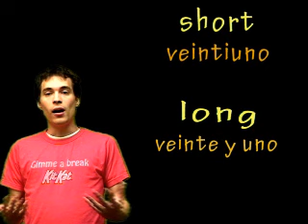Learn Spanish! - Count from 0 to 39!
Practice Your Spanish With Chateo - a Spanish-speaking chatbot!  | Get a discount off your first 6 months with code CHATEOBOT | Sign up

In this lesson, we'll be reviewing the numbers 1-15 in Spanish from the prior video and then adding 0 and 16-39. Forgive me for the repetition in this video, but that's the best way to learn a new language.

*Note* the shortened ways are correct while the longer ways are not really used in Spanish for 16-19; 21-29.

Comments and questions are welcome.

Vocabulario:
0 cero
16 dieciséis
17 diecisiete
18 dieciocho
19 diecinueve
20 veinte
21 veintiuno
22 veintidós
23 veintitrés
24 veinticuatro
25 veinticinco
26 veintiséis
27 veintisiete
28 veintiocho
29 veintinueve
30 treinta
31 treinta y uno
32 treinta y dos
33 treinta y tres
34 treinta y cuatro
35 treinta y cinco
36 treinta y seis
37 treinta y siete
38 treinta y ocho
39 treinta y nueve